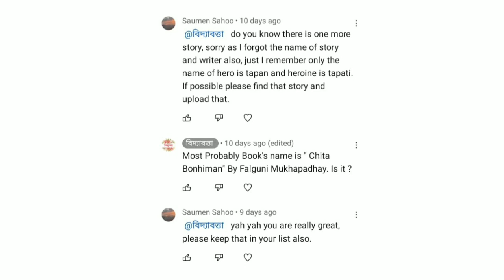চিতা বহ্নিমান-ফাল্গুনী মুখোপাধ্যায়🔥(১ম পর্ব)Chita Bonhiman By Falguni Mukhopadhay||Bangla Audio Book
বিদ্যাবত্তায় তোমাদের স্বাগত.

⚠️ These photos in videos are not mine.
©️Photocredit goes to original owners.